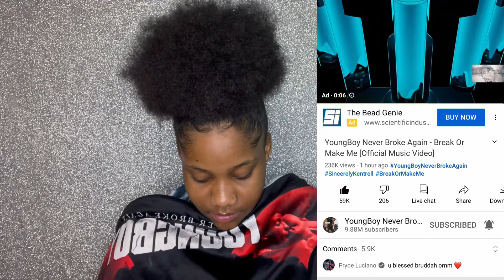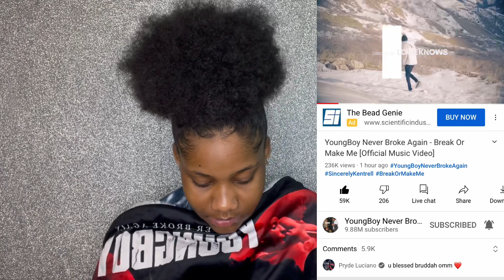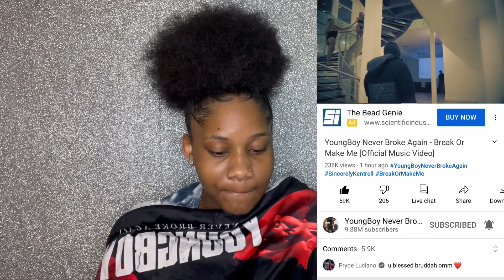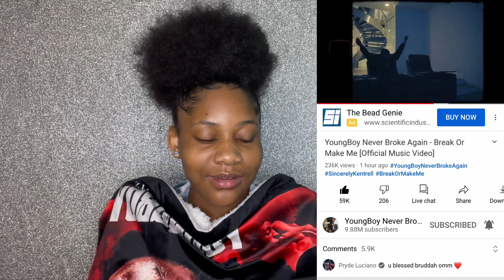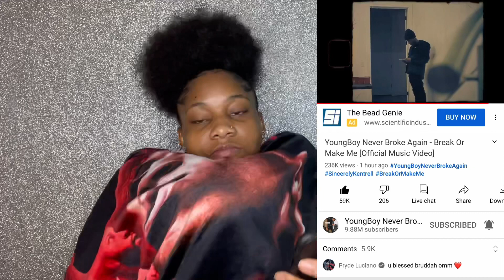YoungBoy Never Broke Again - Break or Make Me | Reaction Video 🔥💚💚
Welcome to all my natural beauties & my fellas too for watching !

FAQ :
Age : 16
Birthday : november 22 ♐️
Grade : 11 ( junior)